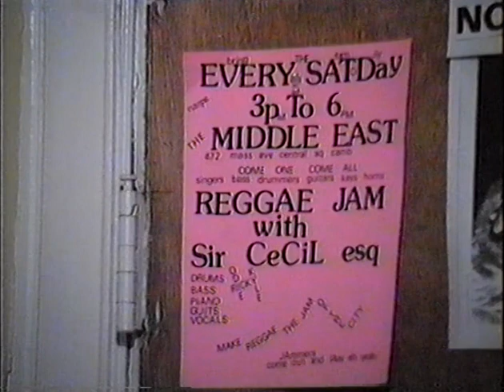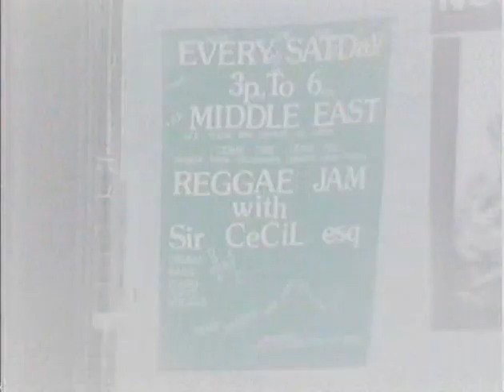Reggae Jam 09-17-1994 Middle East upstairs (hosted by Sir Cecil Esq.)